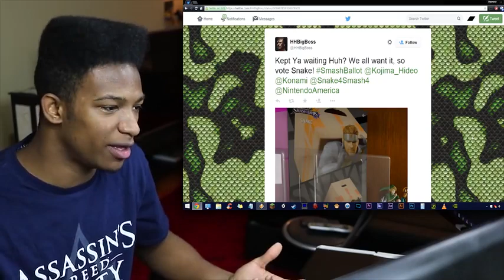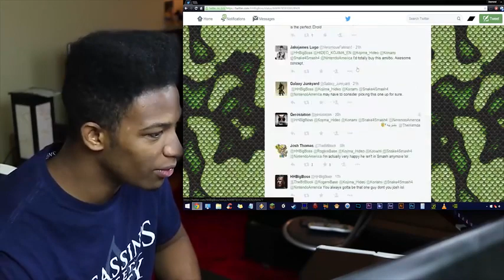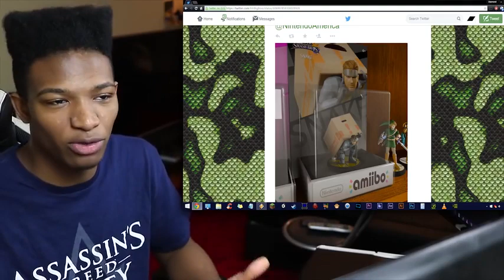Twitter Post Yesterday Asks for Snake Votes in the Smash Ballot, While Showcasing a Snake Amiibo!